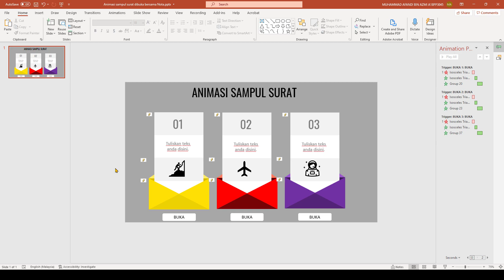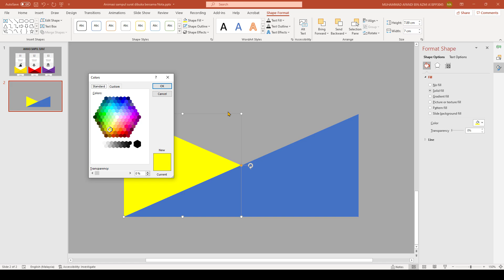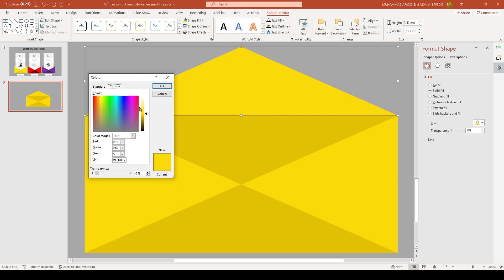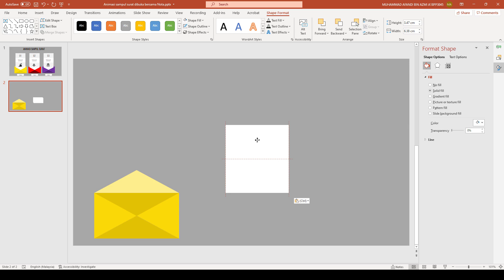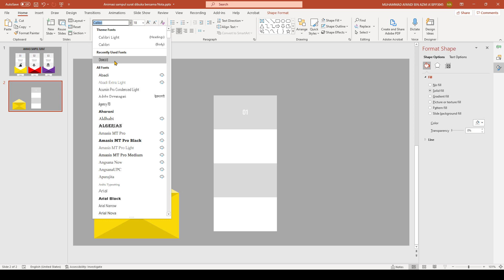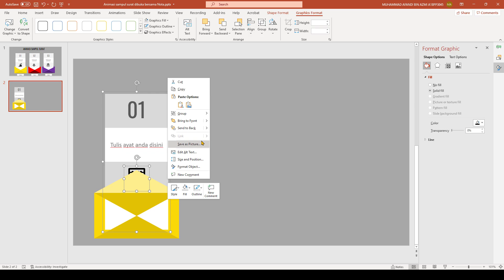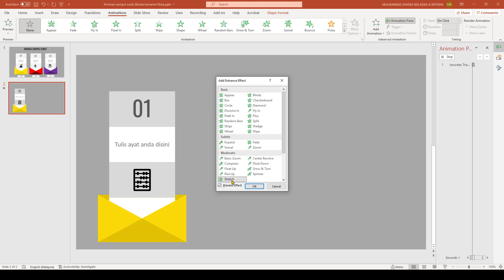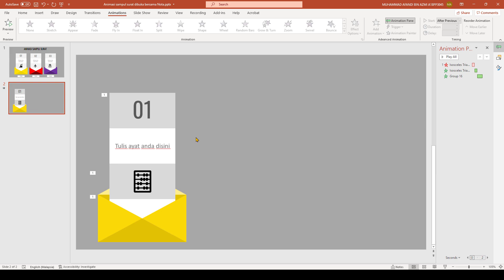ANIMASI SAMPUL SURAT DIBUKA BERSAMA NOTA. TUTORIAL GUNA POWERPOINT